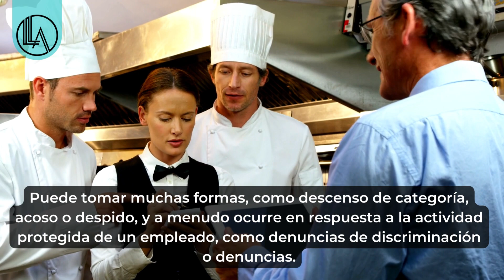Denuncia De Represalias Del Empleador Cómo Defenderse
Reportar las represalias del empleador es una situación aterradora, pero es un paso importante para proteger sus derechos como empleado. Las represalias pueden presentarse de muchas formas, incluida la degradación, el acoso o el despido, y con frecuencia se dan en respuesta a la actividad protegida de un empleado, como denuncias de discriminación o denuncias.

Consulte con un abogado experimentado

Si ha sufrido represalias por parte del empleador, ponerse en contacto con un abogado con experiencia en represalias en el lugar de trabajo para recibir asesoramiento puede ser beneficioso de muchas maneras. Un abogado laboral calificado puede brindarle orientación legal y asesoramiento sobre sus derechos, ayudarlo a documentar las represalias y evaluar la solidez de su caso.

Labor Law Advocates tiene abogados galardonados en derecho laboral. Podemos ayudarlo a negociar con su empleador y representarlo en procedimientos legales si es necesario. Aumente sus posibilidades de un resultado exitoso y obtenga la compensación y la justicia que merece.